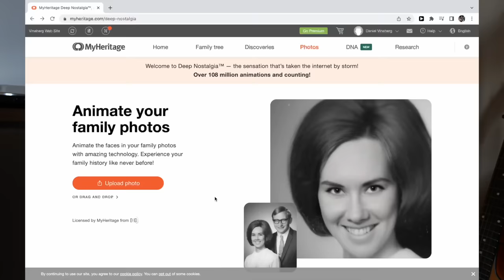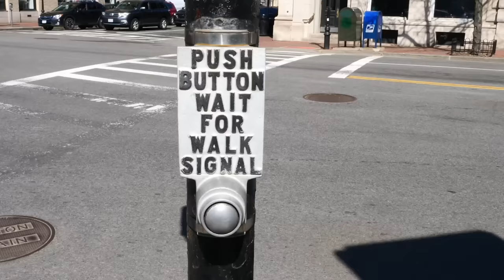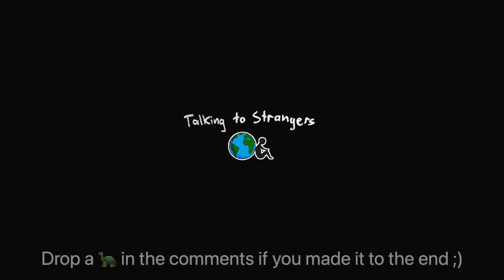Boston, how many languages do you speak?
I ask strangers on the streets of Boston what languages they speak. Boston is a very multicultural place full of languages from all around the world.

💲 Support via YouTube (click Join button)

Instagram (i don't post much but here ya go 😛)